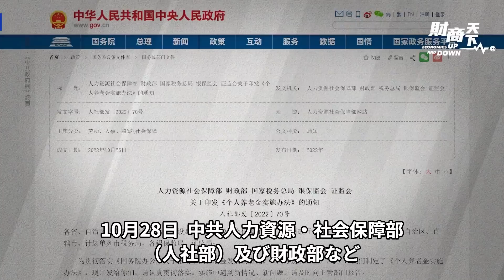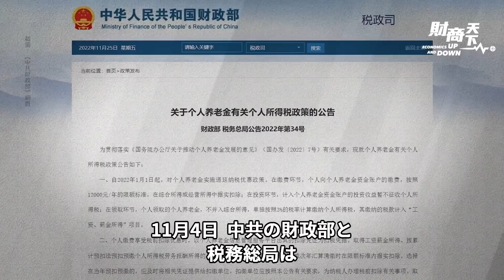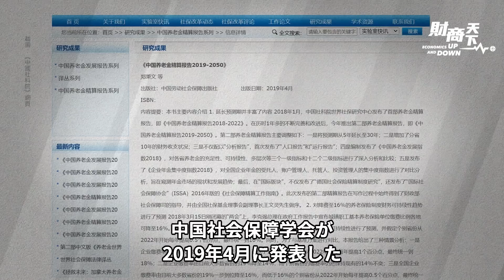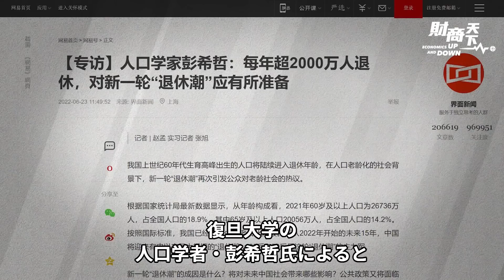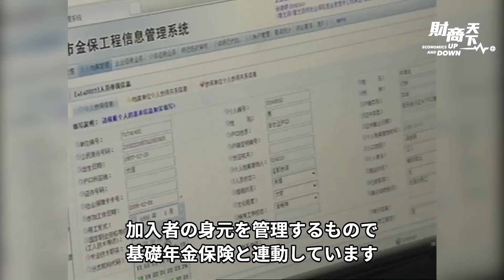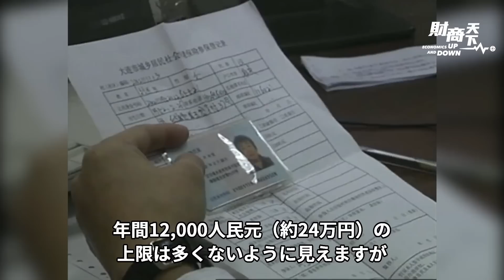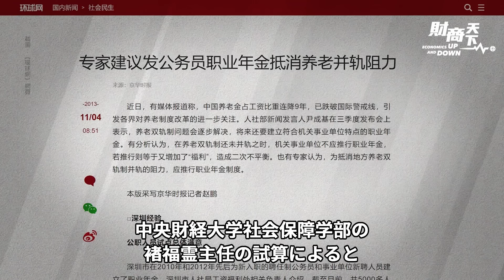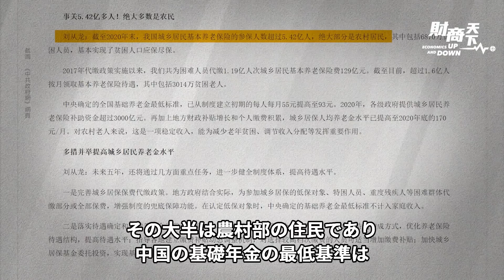中国は急速な高齢化が進行中、今後15年で史上最大の「定年退職ピーク」が到来！超少子化で人口がマイナス成長。中共は個人年金を急推進、「年金代替率」は世界最下位、中国人の老後は？【財商天下】